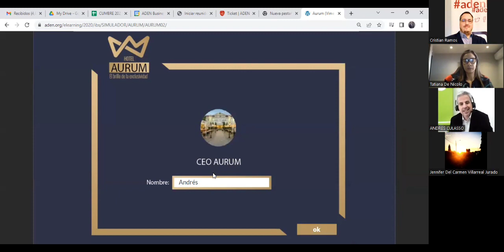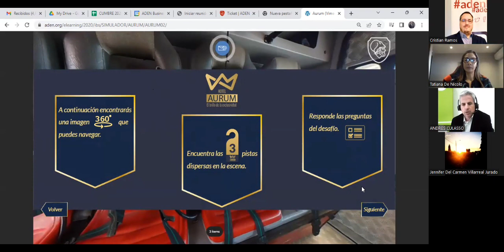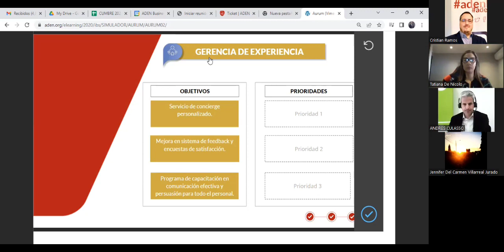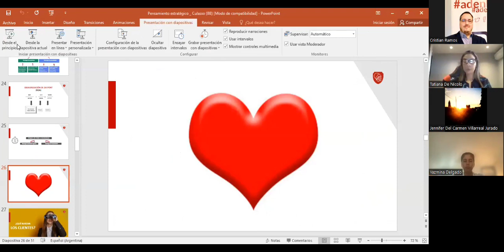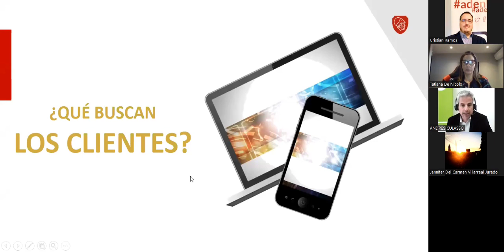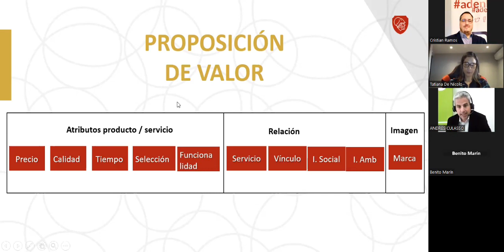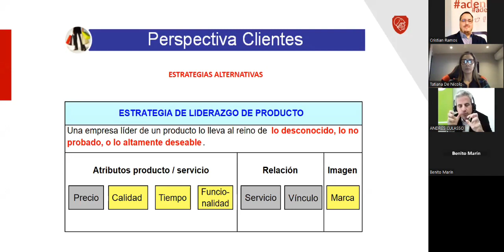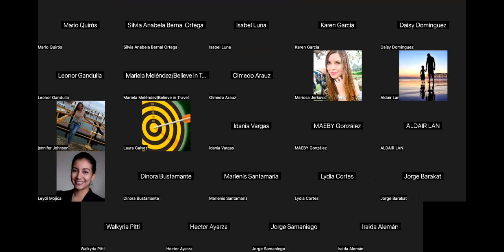Taller # 1: De la estrategia a la acción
Ciclo de talleres Banistmo 2023 en Alianza con Aden University y nuestro expositor: Andrés Culasso